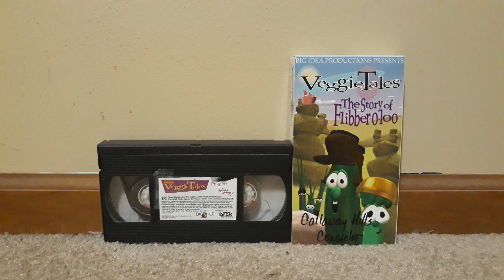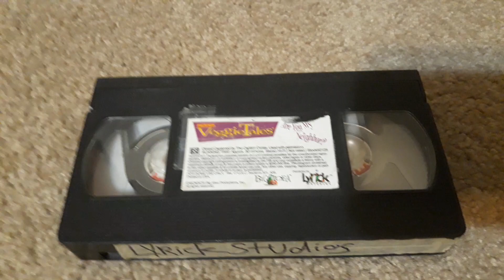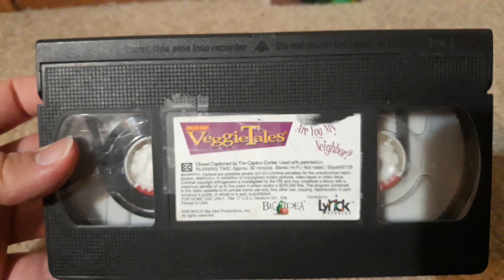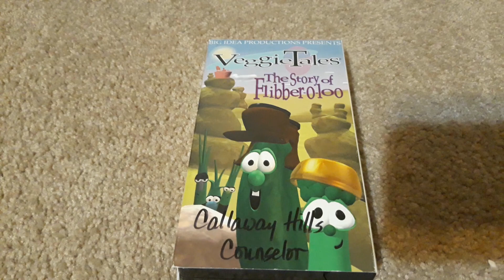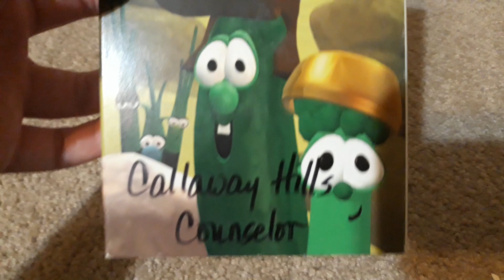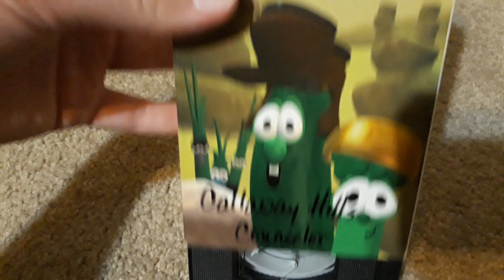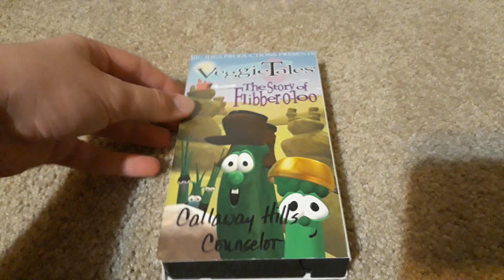2 Different VHS Versions Of Veggietales Are You My Neighbor?